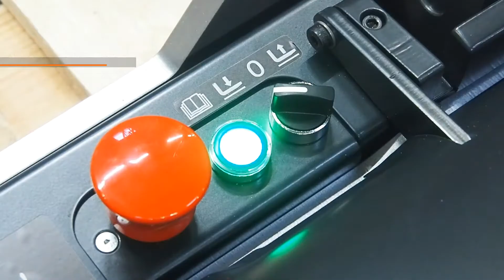STILL EXU-H - wózek paletowy z dodatkowym unoszeniem i funkcją Autolift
Wózek unoszący prowadzony dyszlem z funkcją dodatkowego podnoszenia wideł EXU-H jest idealnym pracownikiem dla sieci sklepów, placówek dyskontowych czy supermarketów. EXU-H może zarządzać równie dobrze kilkoma funkcjami naraz: od uzupełniania regałów - gdzie możliwość kompletacji zamówień redukuje nakład pracy pracowników - poprzez transport poziomy - do załadunku i rozładunku samochodów ciężarowych. Nominalna nośność wynosi do 2000 kg lub 800 kg przy maksymalnie podniesionych widłach. Kolejną bardzo praktyczną funkcją są zintegrowane schowki oraz wykorzystanie pokrywy baterii na dokumenty.

Opcjonalna funkcja Autolift dodatkowo zwiększa komfort i bezpieczeństwo pracy.